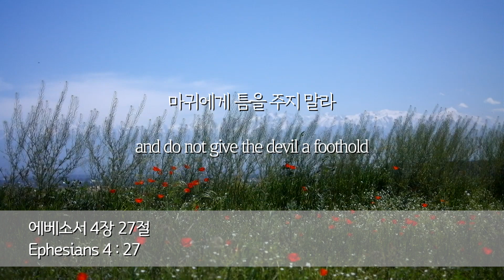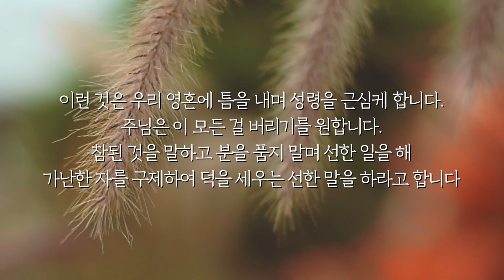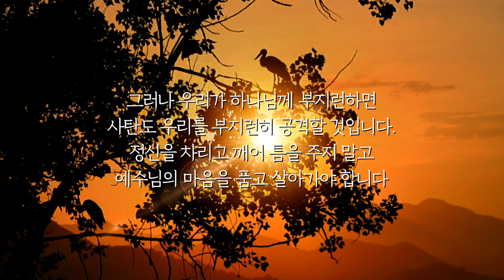사탄의 공격 빌미ㅣ 2023년 1월 17일(화)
마귀에게 틈을 주지 말라.(엡 4:27)

and do not give the devil a foothold.(Ephesians 4:27)

우리 안에 있는 하나님 사랑은 모든 일에 대해 우리로 하여금 넉넉히 이기게 합니다.(롬 8:37,39) 그럼에도 시시때때로 무기력해지고 사탄의 세력에 사로잡히게 되는 이유는 무엇일까요. 틈을 주기 때문입니다. 틈은 사탄에게 문을 열어주게 만듭니다. 무엇이 틈일까요. 거짓과 노함, 도둑질과 비방하는 말 같은 모든 악독한 것입니다. 이런 것은 우리 영혼에 틈을 내며 성령을 근심케 합니다. 주님은 이 모든 걸 버리기를 원합니다. 참된 것을 말하고 분을 품지 말며 선한 일을 해 가난한 자를 구제하여 덕을 세우는 선한 말을 하라고 합니다. 서로를 돌아보며 친절을 베풀고 불쌍히 여겨 용서하는 일이 마귀에게 틈을 주지 않는 것임을 알려줍니다.

바울 서신을 받은 에베소교회 성도만의 문제가 아닙니다. 오늘날 우리 그리스도인 모두가 깊이 새겨야 할 말씀입니다. 작은 틈 하나는 사탄이 우리를 공격할 빌미를 줍니다. 그러므로 더욱 마음을 지켜야 합니다.(잠 4:23) 우리 안에 예수의 마음을 가져야 합니다.(빌 2:5) 잊지 마십시오. 우리가 하나님께 게으르면 사탄도 우리에게 게으를 것입니다. 그러나 우리가 하나님께 부지런하면 사탄도 우리를 부지런히 공격할 것입니다. 정신을 차리고 깨어 틈을 주지 말고 예수님의 마음을 품고 살아가야 합니다.